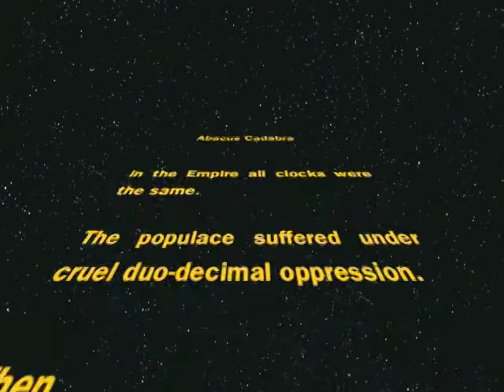Abacus Cadabra Free for Android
Demo of Abacus Cadabra Free running on an Android Simulator.